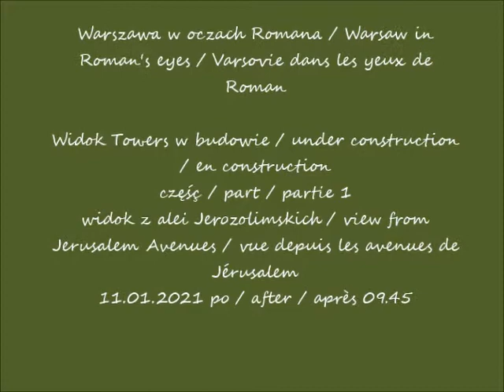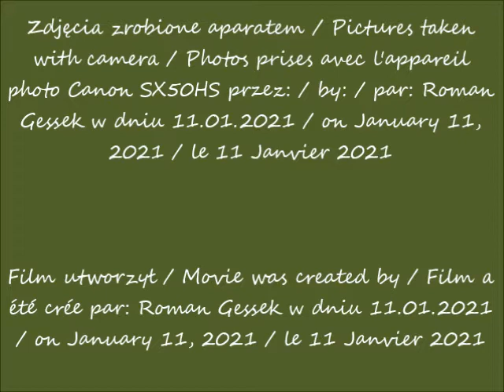2021 01 11 Warszawa Widok Towers w budowie cz 1 widok z alei Jerozolimskich po 09 45 muzyka Seweryn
widok z alei Jerozolimskich / view from Jerusalem Avenues / vue depuis les avenues de Jérusalem
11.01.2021 po / after / après 09.45